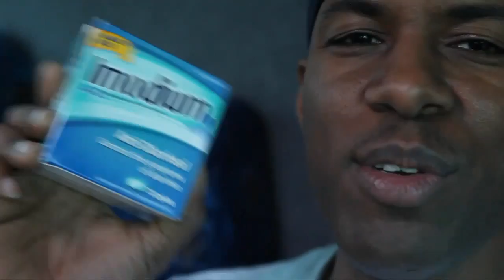Lloyd Banks x G-Unit - From LA To Nigeria - Off of "On The Road To HFM2" Pt. 4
Check out this video of Lloyd Banks, 50 Cent, Tony Yayo and DJ Whoo Kid on their way to Nigeria

This video is the 4th piece off of "On The Road To HFM2".

This video is off of "On The Road To HFM2". Full documentary available on